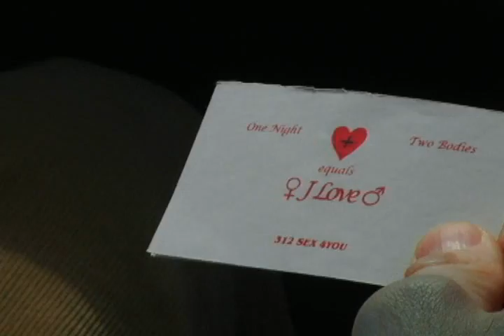Hotel Foster_'The Return' (part 5 of 6)